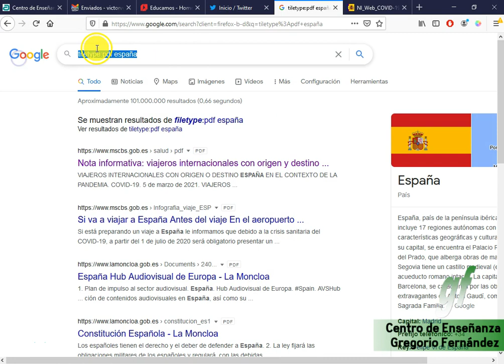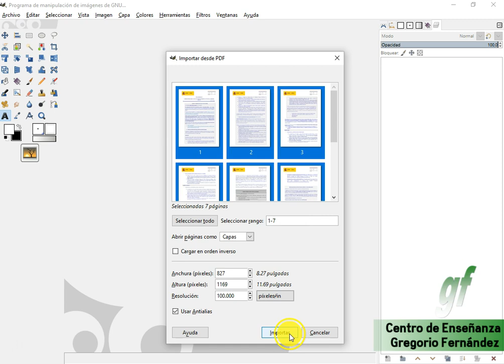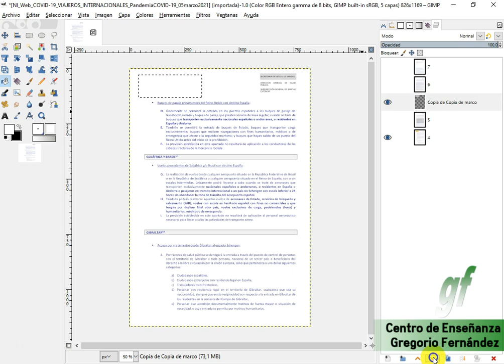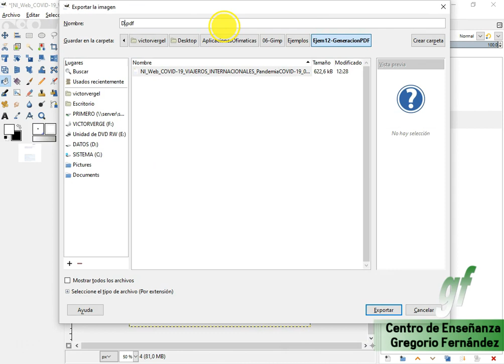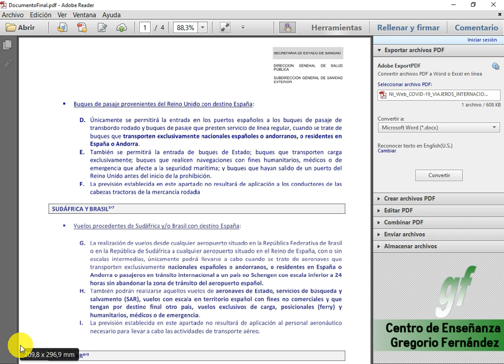09 - GIMP - Generación de PDF con GIMP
𝓓𝓮𝓼𝓬𝓻𝓲𝓹𝓬𝓲ó𝓷:

A nivel básico, podemos hacer pequeñas ediciones de un pdf con una herramienta sencilla y gratuita como es GIMP, en el que en cada capa creamos un frame de los que se utilizan en la generación final del GIF.